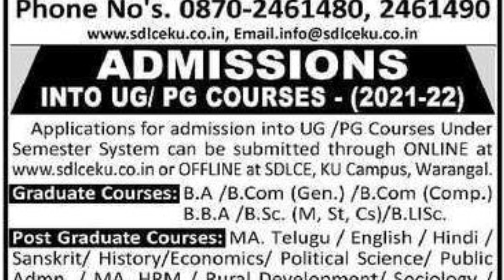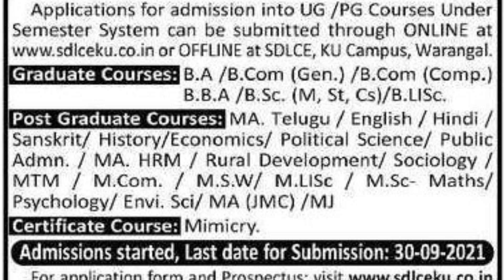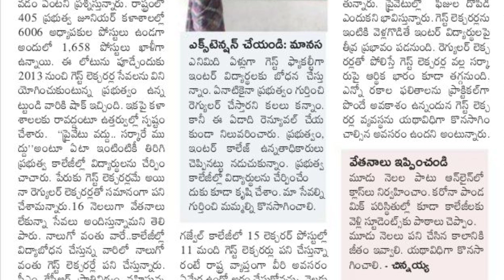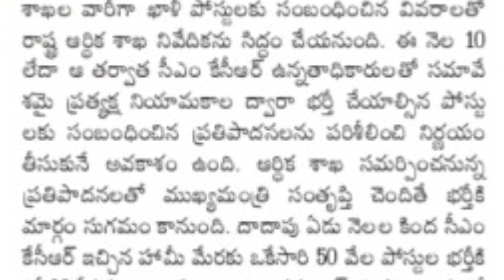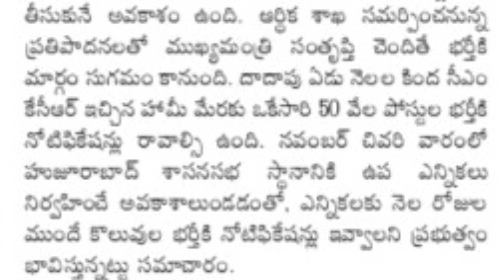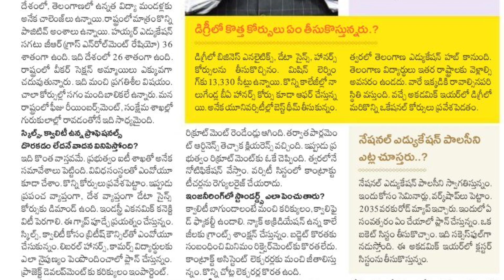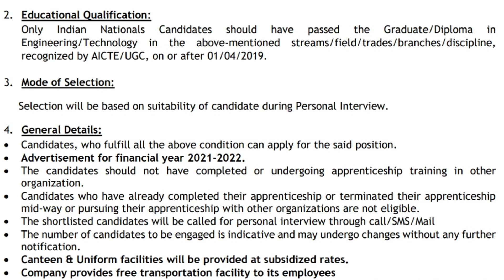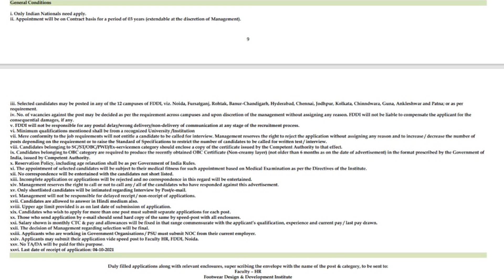హుజురాబాద్ ఎలక్షన్ కు ముందే 50 వేల ఉద్యోగాల భర్తి/ts 50000 jobs notification latest news/ts gust lec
Dear Friends, A Telegram group has been created from the channel Andari Badi. TET, TRT, DSC, NET, SET, JOB NOTIFICATIONS, EVERY DAY EDUCATIONAL NEWS will be provided and discussed in this group. Interested people can join the group through the above link.TET/TRT/DSC,NET/SET మరియు జాబ్ updates షేర్ చేస్తాము.మీరు join అవ్వాలి  అనుకుంటే తప్పకుండా పై  లింక్ ద్వారా జాయిన్ అవండి.